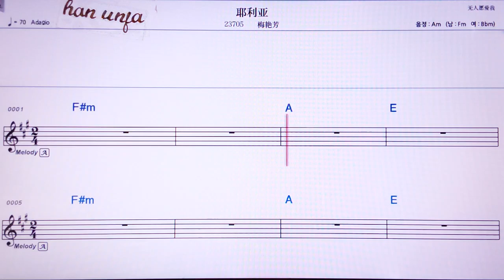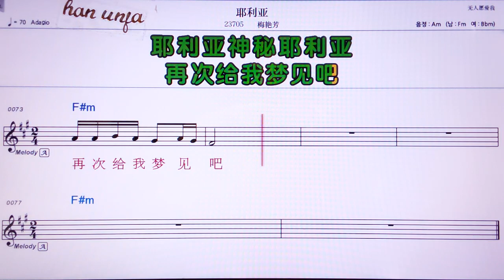💖예리야/메이이앤팡 👍MR,노래방, 악보, 코드,Karaoke With Sheet Music